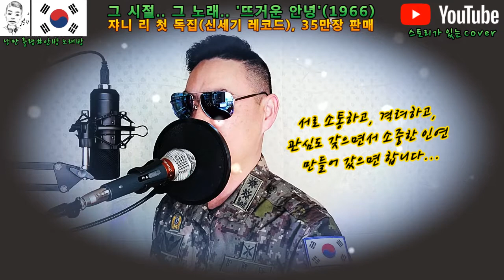쟈니 리 '뜨거운 안녕', 미스터트롯 '남승민', 낭중일기 제1탄 안방 노래방 제33편, 낭만 중령 Cover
이번곡 1966년도에 발표된 쟈니 리 선생님의 '뜨거운 안녕'을 커버했습니다...

최근에 미스터트롯에서 남승민이 불러서 실시간 검색이 올랐던 노래 입니다...
쟈니리 선생님의 스토리를 영상에 같이 담아 보았습니다...
스토리와 감성이 함께 있는 영상이구요...

안방 노래방의 장점 2가지...
노래가 낮아서 따라 부르기 좋고, 스토리가 녹아있어 더 좋다는 점!!!
본곡은 원키에서 -2로 커버 해 보았습니다...

부디 이 영상이 여러분들과 많은 공감이 되어 교감으로 이루어 지길 바래봅니다...
네이버, 유튜브, 페이스북 검색창 '낭만 중령' 많은 응원 부탁드립니다...

망설이지 마시고 아낌없이 꾸욱 눌러 주셨으면 좋겠습니다...

앞으로도 다른 노래 커버들과는 달리 스토리를 담는 영상들을 계속 업로드 할 예정이니까 많은 관심과 성원 부탁드리겠습니다...

즐거운 휴일 잘 맞이하시구요...
앞으로도 '낭만 중령'의 '안방 노래방'과 함께 '추억여행'으로의 발걸음을
같이 해 주시기를 부탁드립니다...~^^